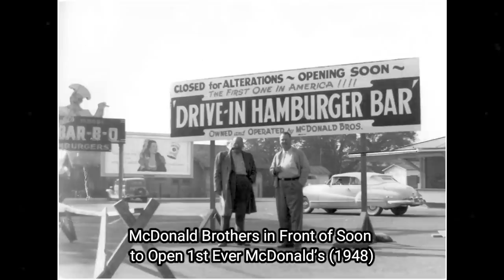Ripples in Time, Rediscovering Captivating Rare Historical Images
In this new video from The Time Then channel we will show you Ripples in Time, Rediscovering Captivating Rare Historical Images 🎥

Discover moments frozen in time and the stories they tell.

► You'll also find here:
historical pictures
hollywood celebrities
historical photos